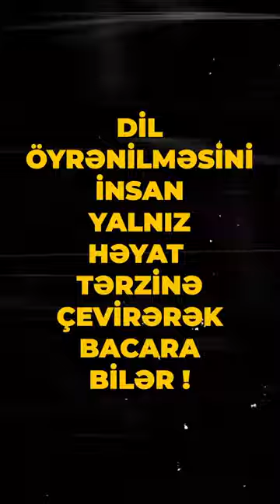İngilis dilini təcili öyrənmək istəyirsən?